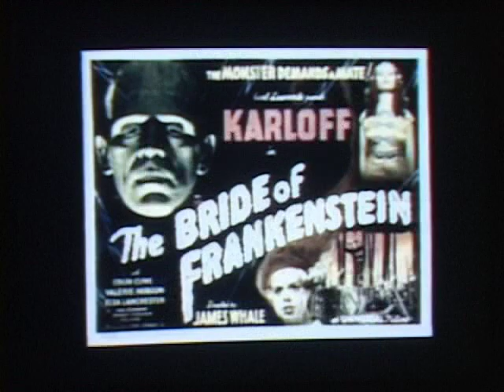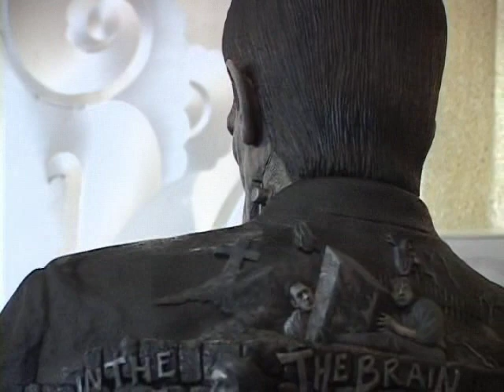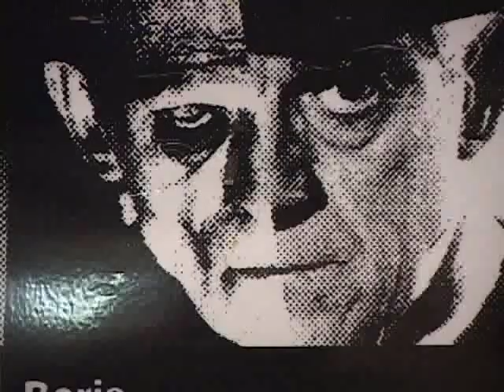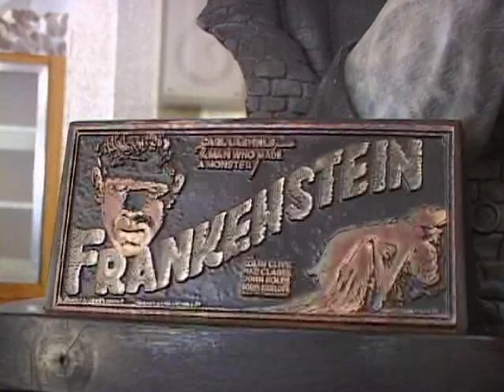SCVTV.com Out About 263a: 80th Anniversary of Dracula Fran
2011 | Watch this video and others like it in hi-res at SCVTV.com